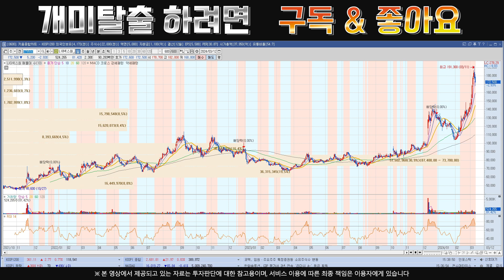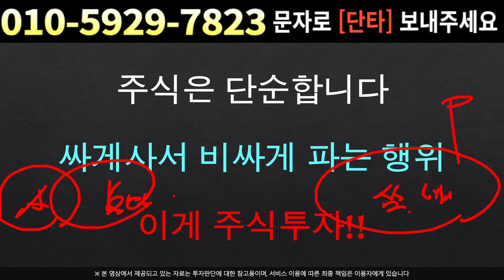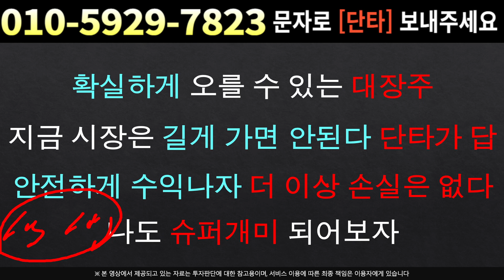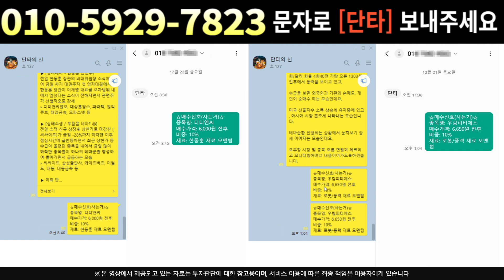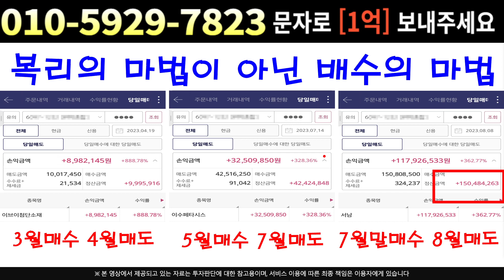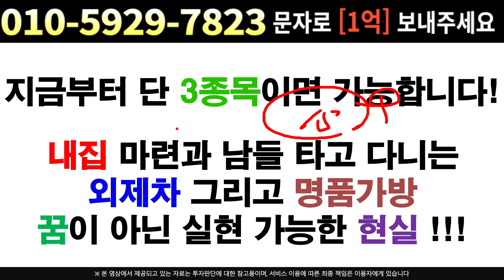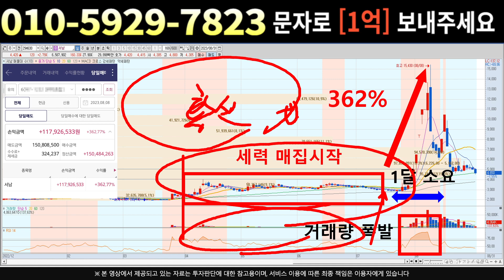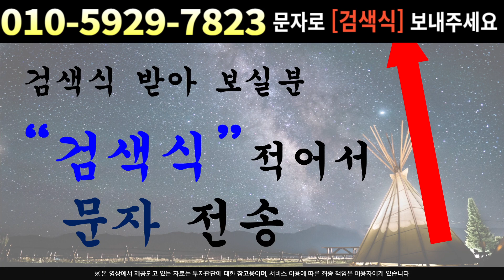[주식]LIG넥스원 - 고점까지 버티는 이유 확인 !!! 고점에 물려도 상관없습니다